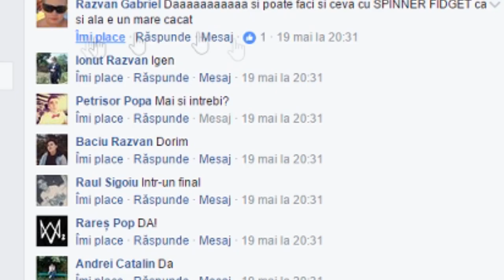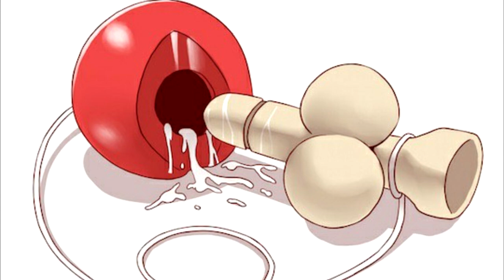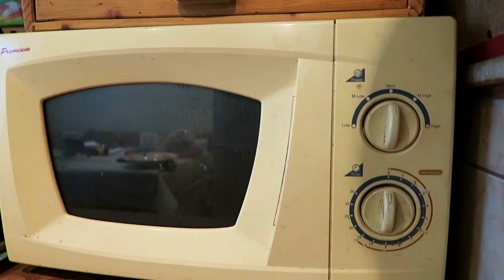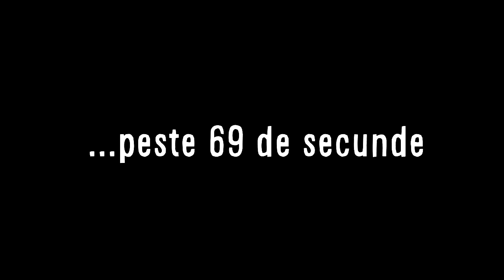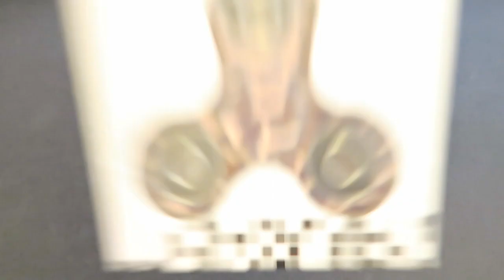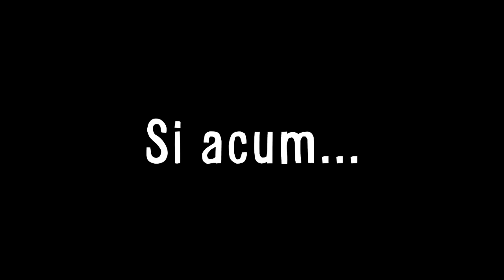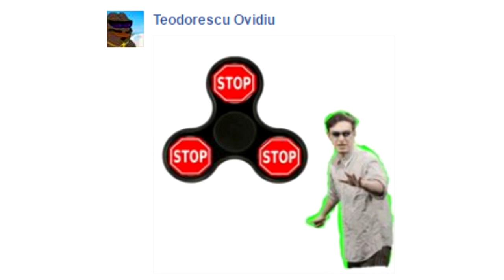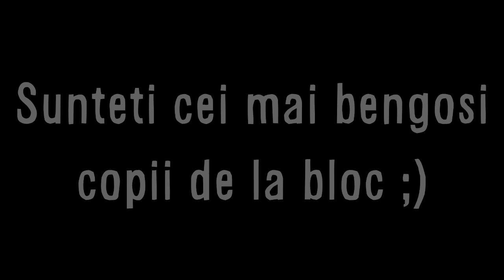DE CE FIDGET SPINNERUL E DE CACAT (Parodie Animata)